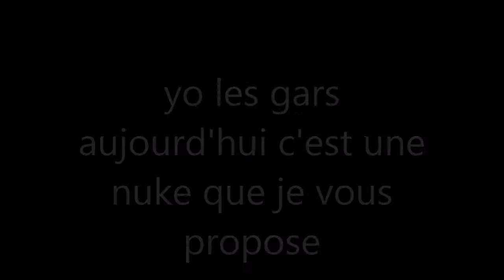NUKE ON COMBINE WITH MAN O WAR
yo les potos aujourd'hui pour changer une petite nuke je vous avais dit que les gameplays aller arriver bah voila si sa ta plus n'hesite pas a liker

skype:iron.blazer33240

si tu veut jouer avec moi
mon psn: fredetpac33